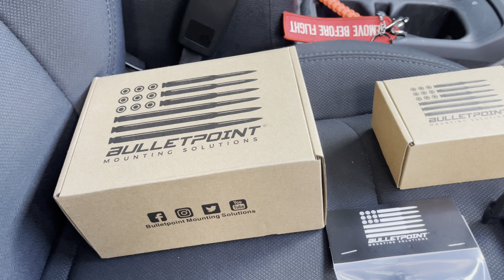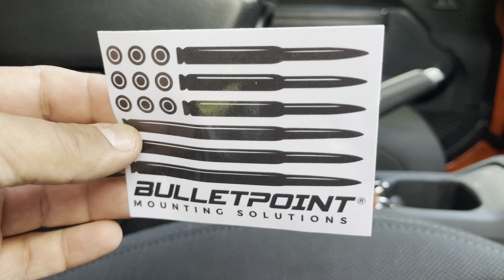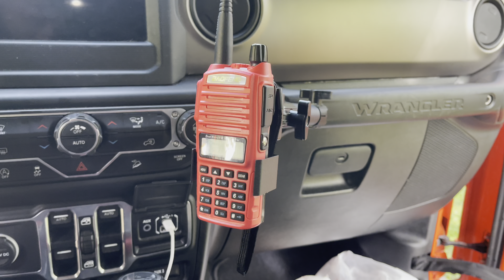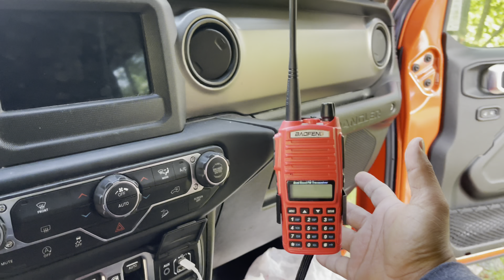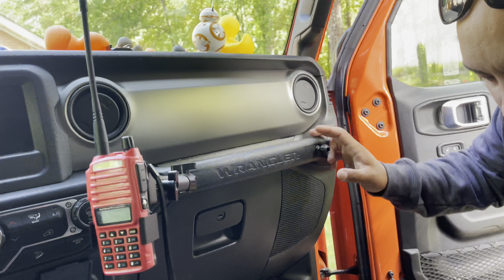Monturas radio VHF y tableta para tú Jeep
Saludos YouTube! Estas monturas son un éxito a la hora de usted aguantar radios, tabletas, cámaras y hasta el teléfono celular.

link para que lo puedas obtener